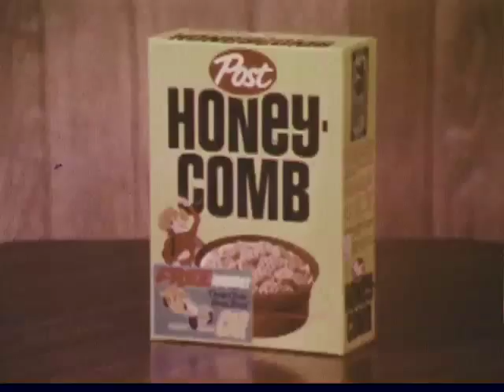1968 Post HoneyComb Cereal Chitty Chitty Bang Bang Offer